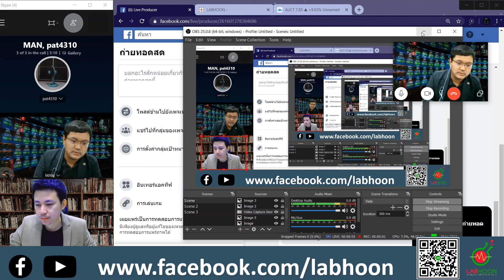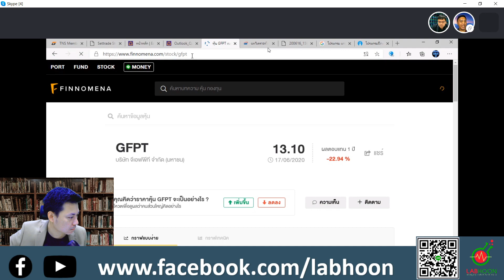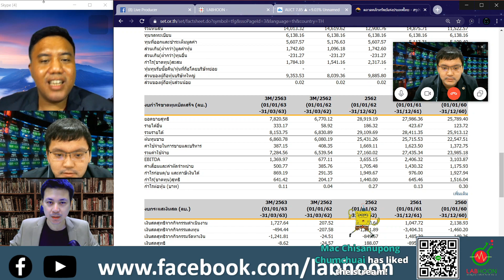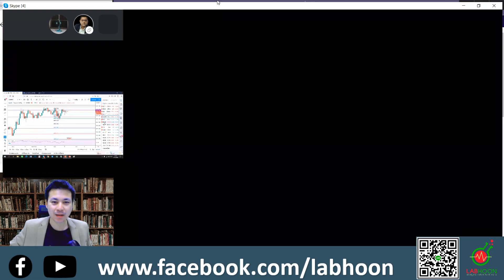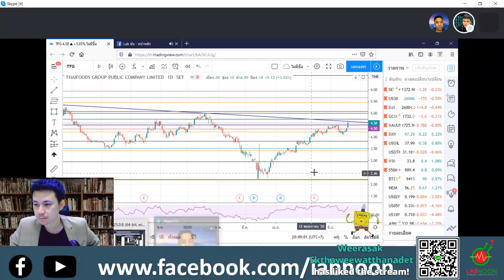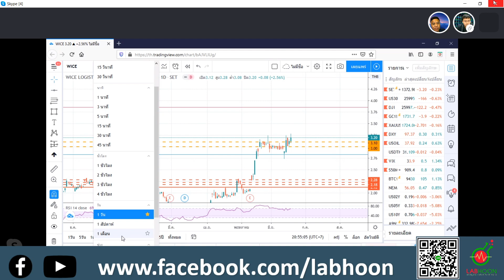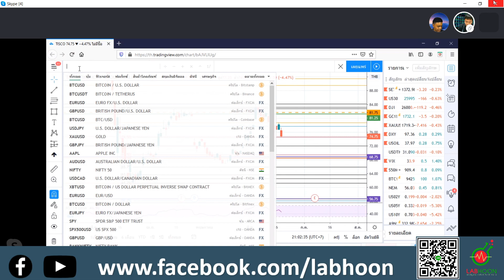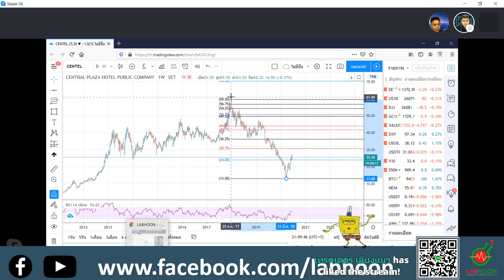คุยหุ้นไก่กุ๊กๆๆ CPF TFG